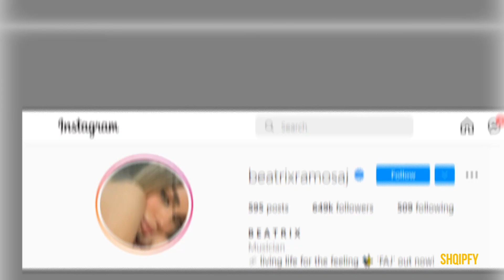Beatrix thyen heshtjen, kthehet për Donaldin 'në' finalen e Big Brother Vip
Beatrix Ramosaj ka thyer më në fund heshtjen me një posim që bëri në Instagram Ajo konfirmoi se është në Duabi dhe së po kthehet në Shqipëri pas gjithe atyre zhurmave qe u shkaktuan neper media, Beatrix ne fund doli te jete e pastert nje kengetare e talentuar dhe artiste e merituar.

Nga makina luksoze që ajo ka shkrepur, në fotografi dukej se është gati për tu kthyer në Shqipëri, pasi do të jetë finalja e Big Brother Vip. Sigurisht, që duhet të jetë patjetër pjesë e Big Brother Vip dhe ta mbështes Donaldin